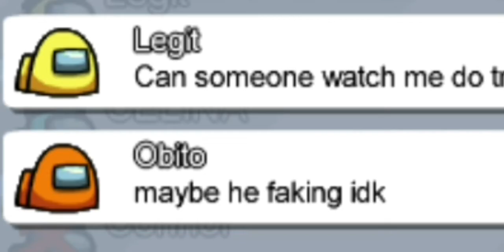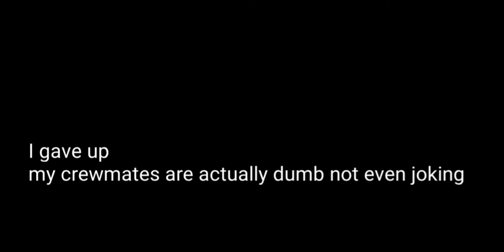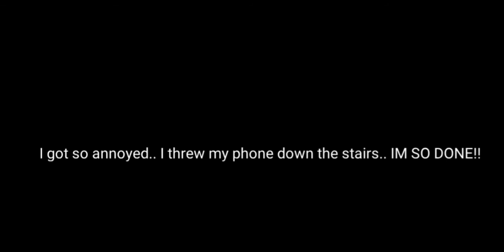AMONG US FUNNY MOMENTS WITH DUMB EDITS #2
EEEEEE EEEEEE EEEEEE EEEEEE
Support the stream profile Turn on notification bell 🔔 Subcribe for more content follow me on roblox 🌟 Full Outro Song Tristam x Karma Fields - Build the Cities (ft. Kerli) Full Intro Song- major lazer "be together" What is ROBLOX? ROBLOX is an online virtual playground and workshop, where kids of all ages can safely interact, create, have fun, and learn. It’s unique in that practically everything on ROBLOX is designed and constructed by members of the community. ROBLOX is designed for 8 to 18-year-olds, but it is open to people of all ages. Each player starts by choosing an avatar and giving it an identity. They can then explore ROBLOX — interacting with others by chatting, playing games, or collaborating on creative projects. Each player is also given their own piece of undeveloped real estate along with a virtual toolbox with which to design and build anything — be it a navigable skyscraper, a working helicopter, a giant pinball machine, a multiplayer “Capture the Flag” game or some other, yet­to­be­dreamed-up creation. There is no cost for this first plot of virtual land. By participating and by building cool stuff, ROBLOX members can earn specialty badges as well as ROBLOX dollars (“ROBUX”). In turn, they can shop the online catalog to purchase avatar clothing and accessories as well as premium building materials, interactive components, and working